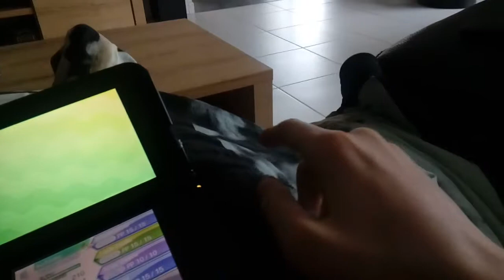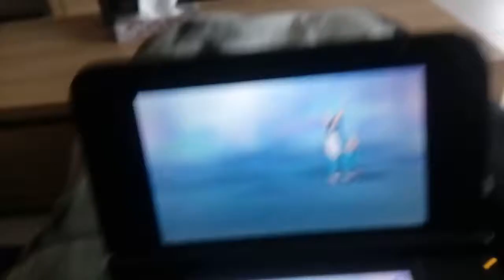Je vous montre quelque chose